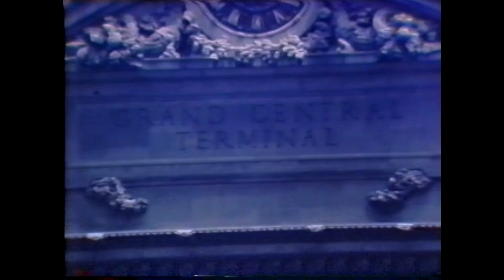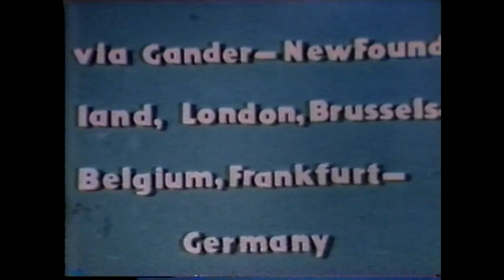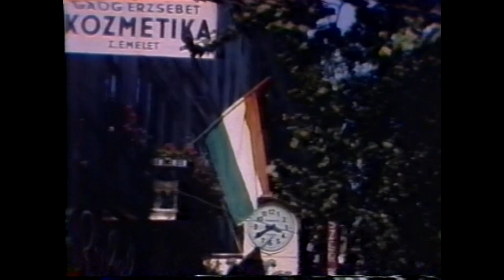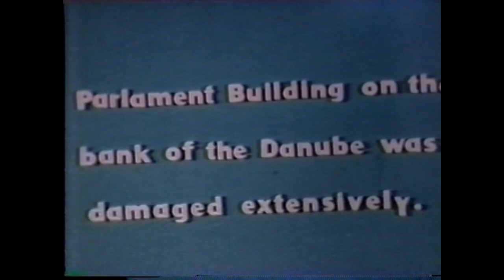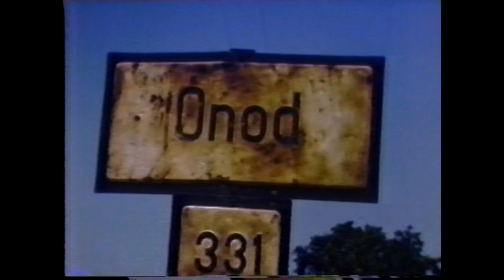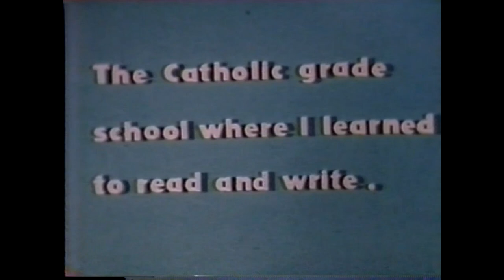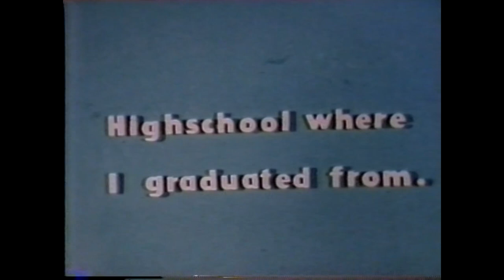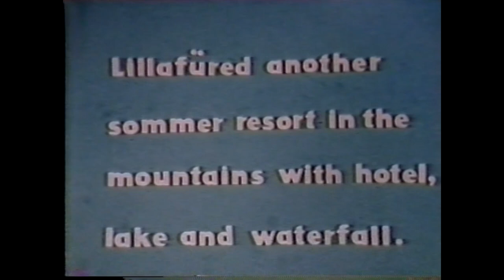1948 New York - Budapest - Ónod - Mezőkövesd- Miskolc - Budapest - New York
A felvétel 1948-ban készült. Az Ónodi Gőzmalom tulajdonosának az USA-ban élő (orvosként dolgozó) és 1948-ban Magyarországra (Ónodra) hazalátogató testvére forgatta. Ez egy úti-film, ami a New Yorkból indulva bemutatja a repülő utat, Budapest néhány nevezetességét, Ónodot a szülőfalut, ellátogat Miskolcra, megmutatja az iskolát, ahol érettségizett, Miskolc-Tapolcát, Lillafüredet. Meglátogatja a mamáját, akit egy budapesti szanatóriumba kezeltek, és tartalmaz családi felvételeket is. Végül a visszaút New Yorkba. A videót az örökösöktől kaptam meg, az Ő hozzájárulásukkal és engedélyükkel töltöttem fel a YouTube csatornára.